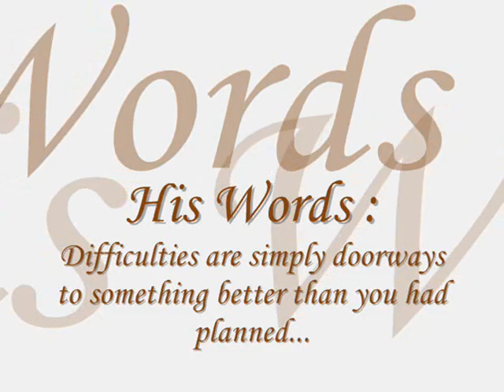REGGIE GANTIRA - from Fickiss to Regard's.wmv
Hitung mundur, 10 hari menjelang 23 tahun kak Reggie Gantira. From Fickiss to Regard's. Tonton dan like FP Fickiss ya. :)